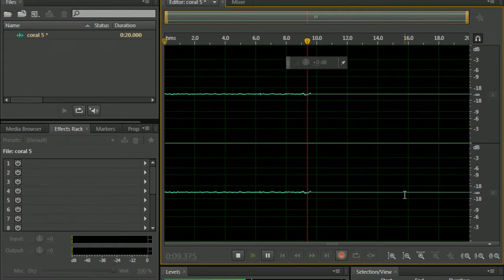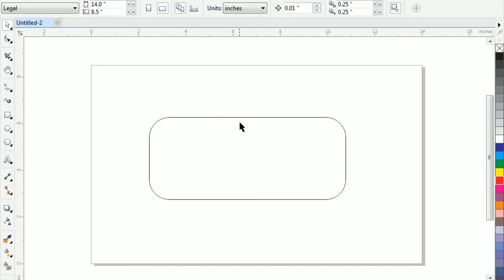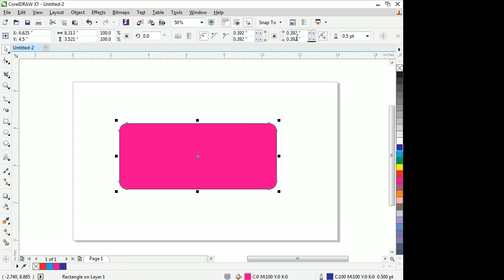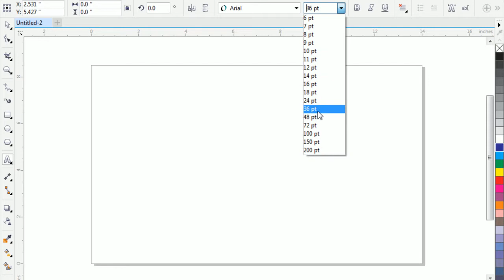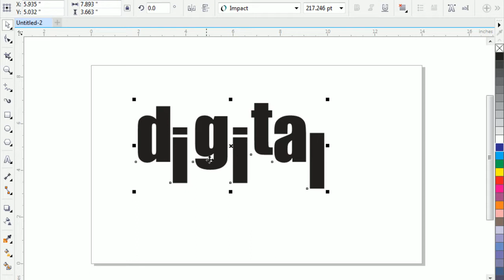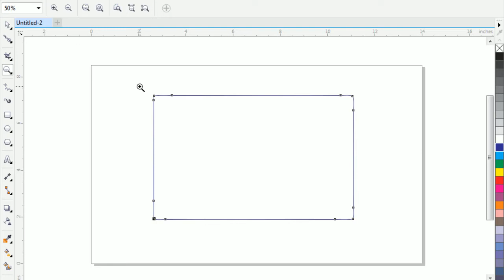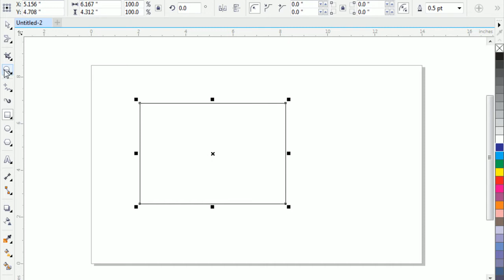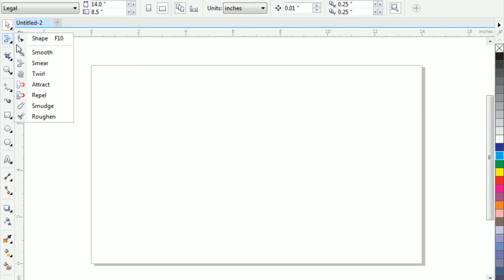corel draw tutorial for beginners in 2018 telugu lo